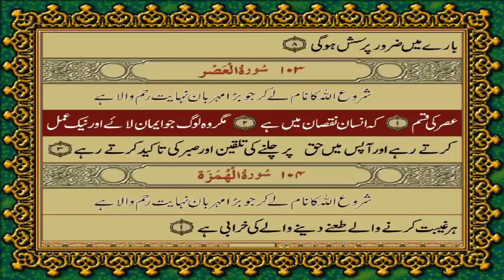103 SURAH ASR JUST URDU TRANSLATION WITH TEXT FATEH MUHAMMAD JALANDRI HD THE MESSAGE OF GOD